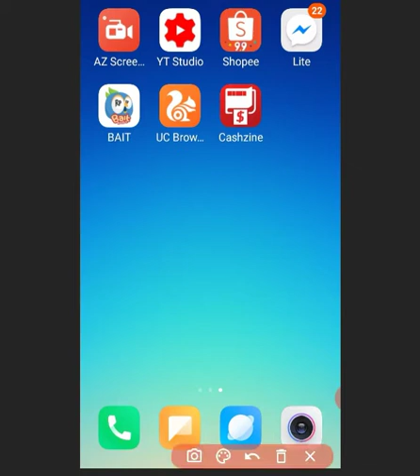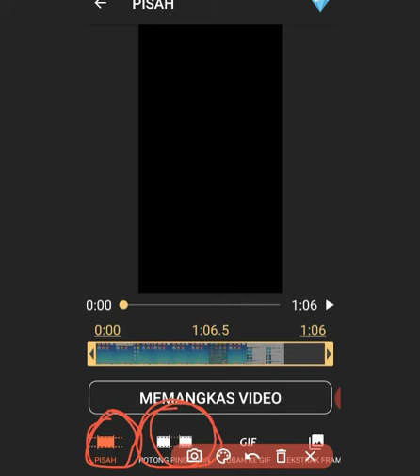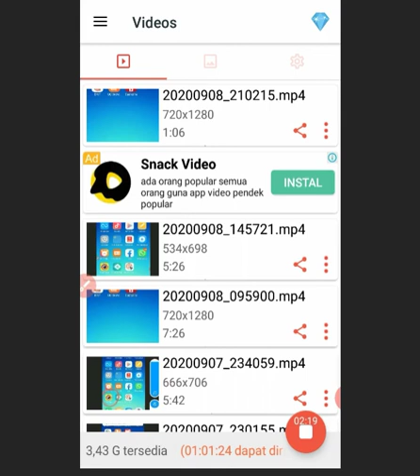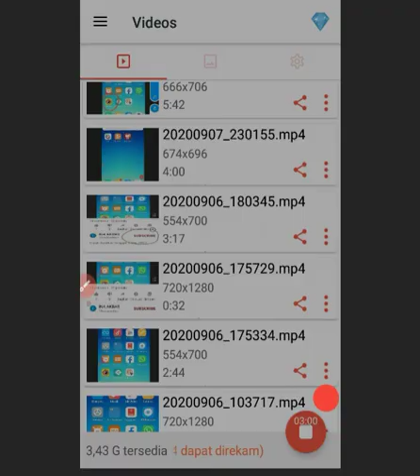CARA PAKAI APK AZ SCREEN RECODER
aplikasi ini berguna sekali untuk edit video, silakan kakak coba sendiri aplikasi nya,cara gunakan juga sangat gampang.
terima kasih.